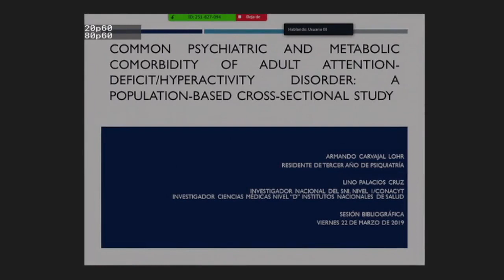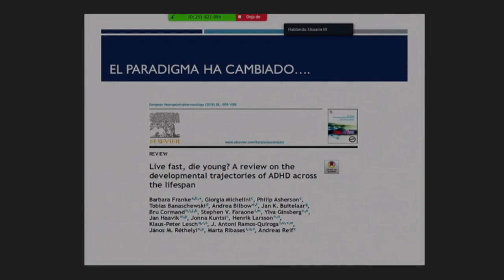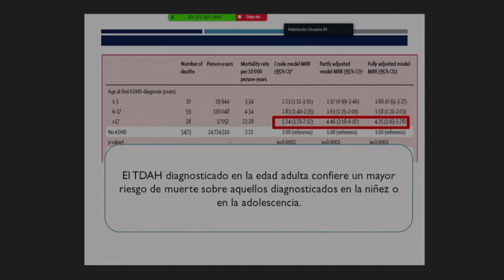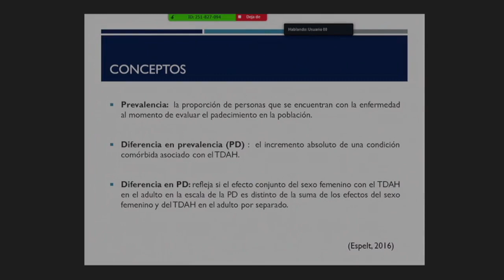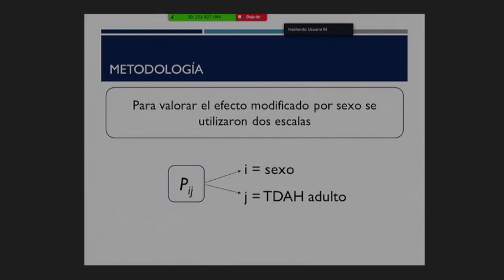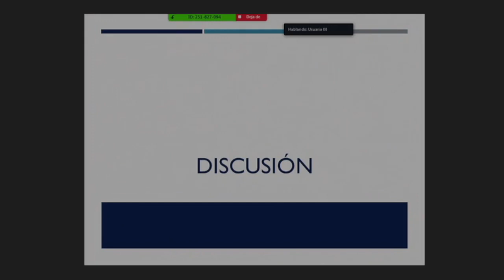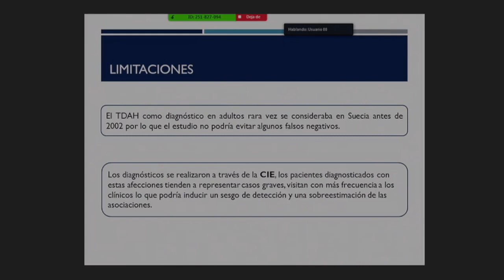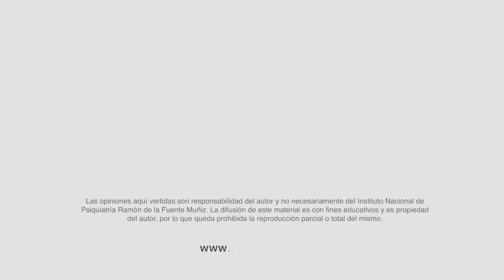Psychiatric and metabolic comorbidity of adult atenttion-deficit/hiperactivity disorder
Sesión bibliográfica

Common psychiatric and metabolic comorbidity of adult atenttion-deficit/hiperactivity disorder: A population-based cross-sectional study

Ponente

Dr. Armando Carvajal

22 de marzo del 2019